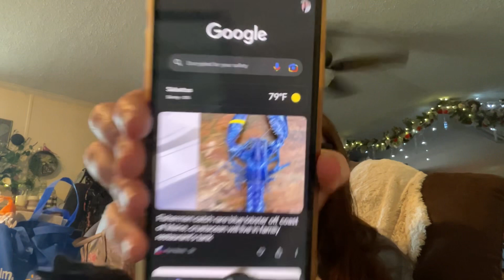Happy Monday chit chat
Hello everyone ,
Today’s music is from
Song : Why
By : Mark MOTHERBAUGH

Happy Monday ! Can we talk I said I would not do a video on the other channel and I haven’t .
I was talking about current case’s one the missing girl in California  Killy Rodni and the car accident  caused by the nurse  in Windsor Hills California
I didn’t do much this weekend , do to my  sciatic nerve pain which is horrible .
I hope that you are all having an amazing day !!
See you tomorrow !!32